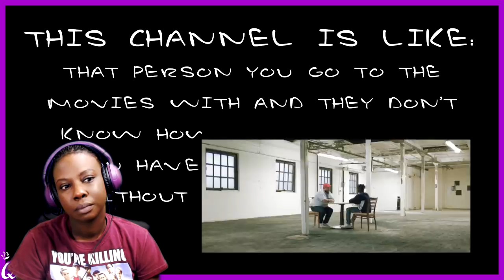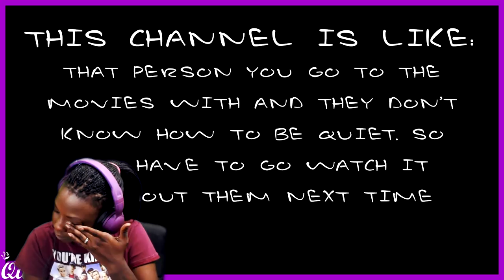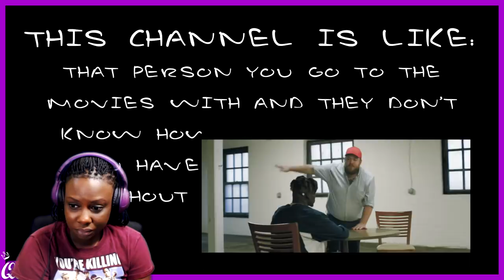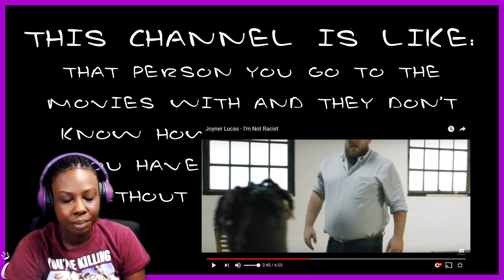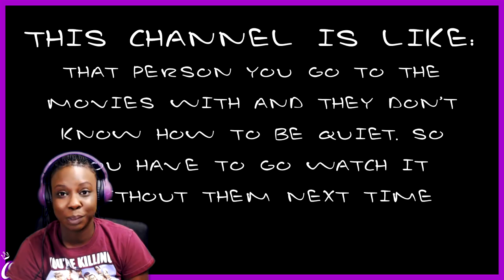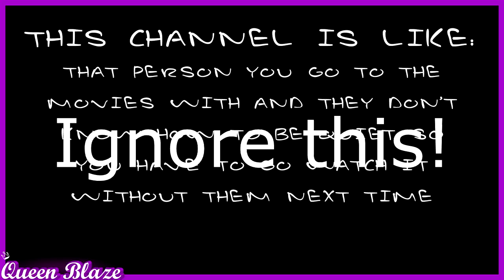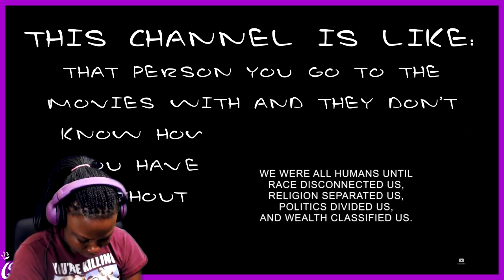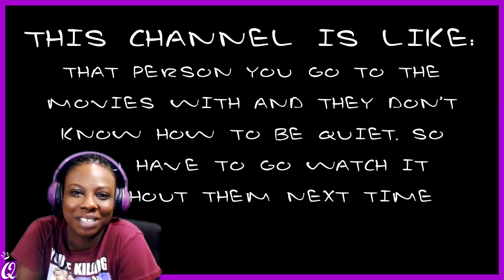This Touched My Soul | Not Racist | Legit Tears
My reaction to Joyner Lucas - I'm not racist. This video had me in tears yall.

P.S. I had to edit this several times to get this upload to be able to be seen. I still got hit for copyright but at least you can see it.